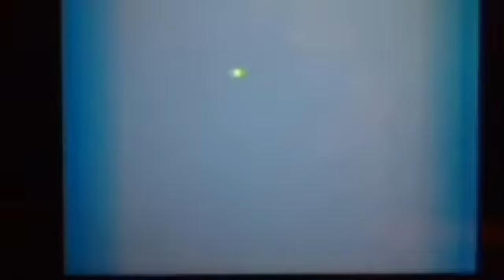3^3 random wifi battle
my Pz owns a poorly mismanAged reuniculus